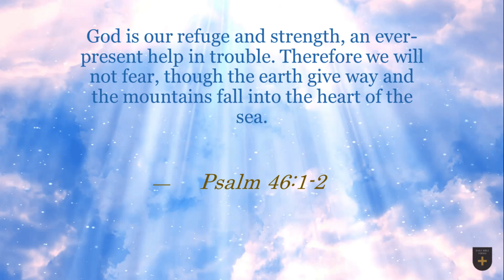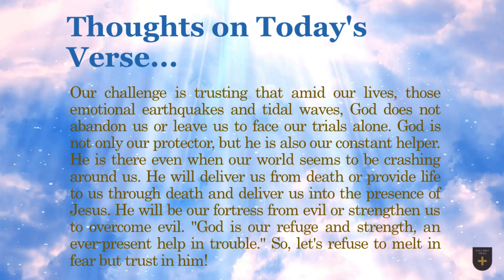Bible Verse of the Day - April 17, 2023